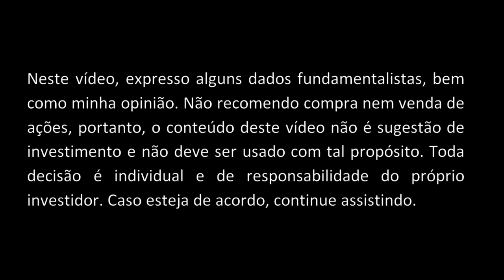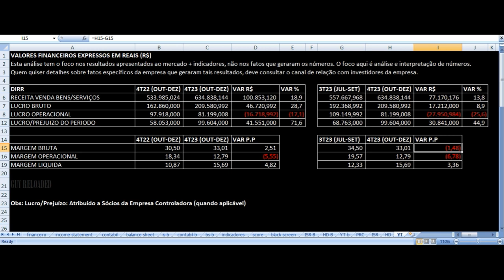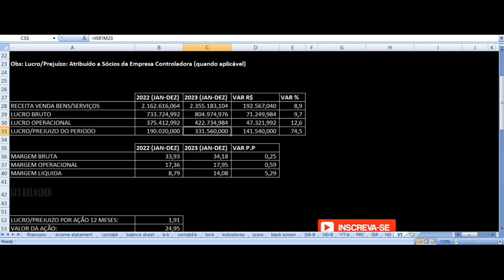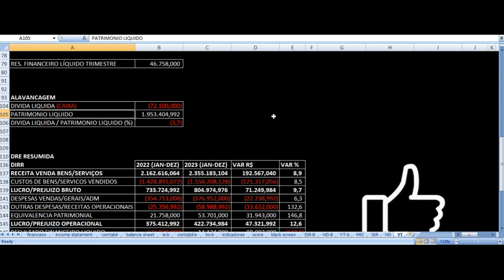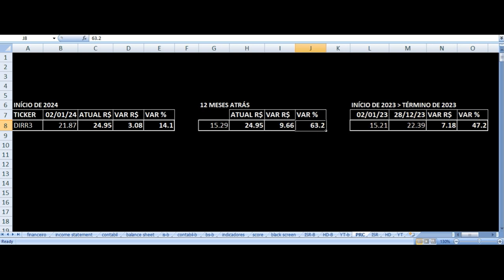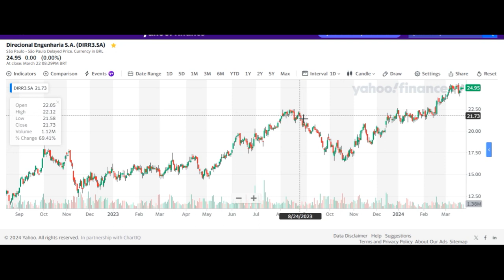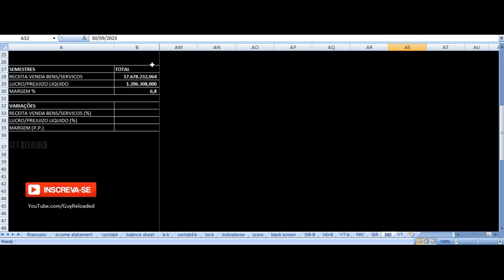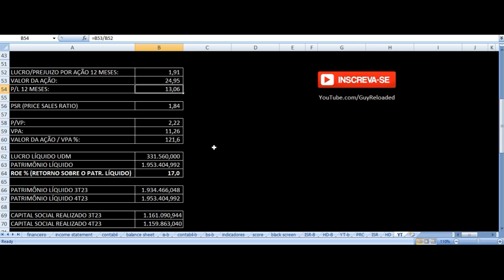Direcional Engenharia - Vale Investir Nas Ações? DIRR3 Resultados 4T23 2023 Análise Fundamentalista